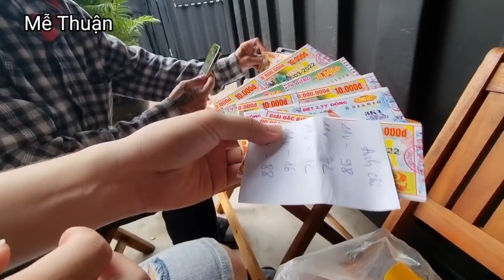HƯƠNG HỎA, ẨN ẨN, LÊ CẦN kêu gọi khán giả làm điều chấn động với Lộ Lộ, cậncảnh nghề bán vesố Bella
Đoàn lô tô Sài Gòn Tân Thời diễn tại 2 địa chỉ:

Địa chỉ 1: Sân khấu ngoài trời Trung Tâm VH Hoà Bình, số 141, Bắc Hải, P. 14, Q. 10, TP. HCM
Biểu diễn vào các tối thứ 5,6,7 và CN hàng tuần.

Địa chỉ 2: Khu vui chơi ẩm thực 𝐓𝐇𝐄 𝐒𝐔𝐍 𝐂𝐎𝐍𝐓𝐀𝐈𝐍𝐄𝐑 𝐍𝐈𝐆𝐇𝐓 𝐌𝐀𝐑𝐊𝐄𝐓
🏠 KP1, KCN VSIP-IIA, P.Hoà Phú, TP TDM, Bình Dương.
Biểu diễn từ thứ 6 đến chủ nhật.